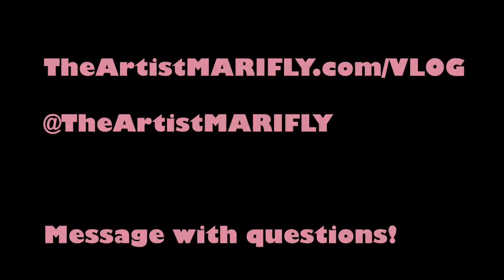How Infancy Attachment Shapes Our Romantic Relationships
Did you know, the first 2 years of our life have a huge impact on our grown folk relationships. As cute little bobble headed infants, we rely on our emotional reasoning to understand the complex world through our attachment with our primary care taker.
We ask questions like, "How safe is this actual world?", and "Can I trust this Shawty who feeds me milk?" These simple questions form our understanding and behavior for the rest of our life.
For more information on Attachment Theory and to check out my resources, head over to my full blog post on my website.

ThaArtistMariFly.com/vlog

What are your thoughts? Do you identify with one attachment style or the other?